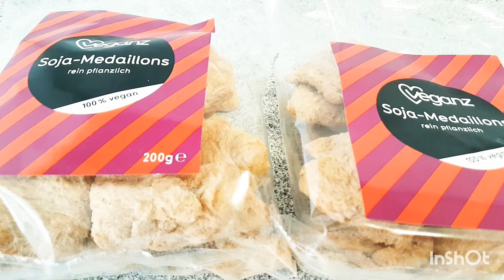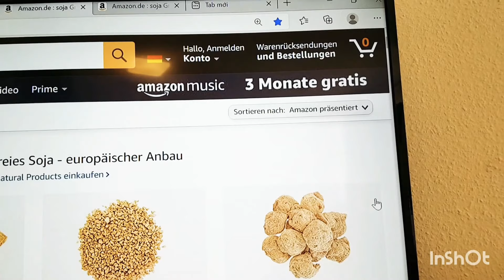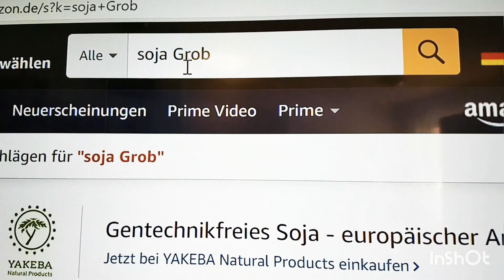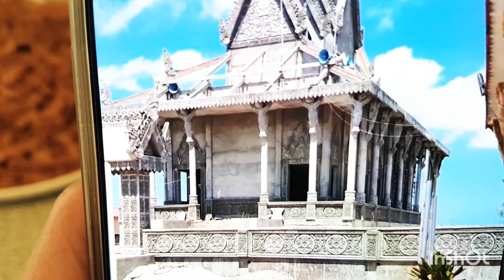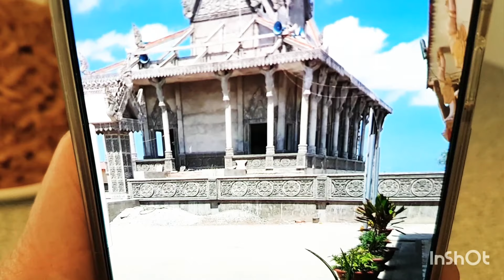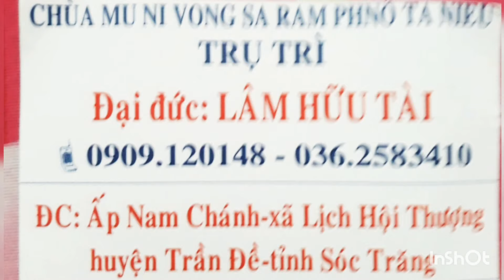Cách Làm Chà Bông Chay, Vegetarian Meat Scrub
Cách làm thịt chà bông chay, ngon vô cùng, không kém như chà bông mặn, có thể ăn với cháo, với cơm nguội, không chê chỗ nào hết
Nguyên liệu:
400g thịt chay khô/ 400g vegan dried meat
2 mcf bột nêm chay/ 2 tsp vegetarian powder
2 mcf đường/ 2 tsp sugar
1mcf muối/ 1 tsp salt

Cảm ơn các bạn xem video này, Subscribe, Like, Share cùng với gia đình mình và bạn bè cùng xem video này, Nhung cảm ơn các bạn rất nhiều, Chúc các bạn luôn luôn nhiều sức khỏe và thành công mọi việc nhé